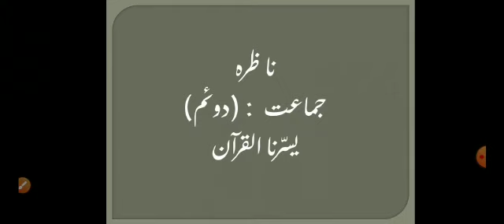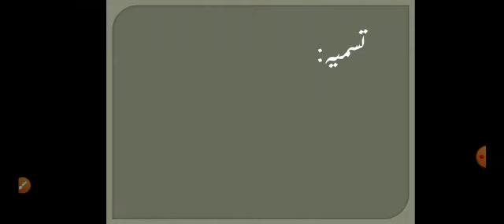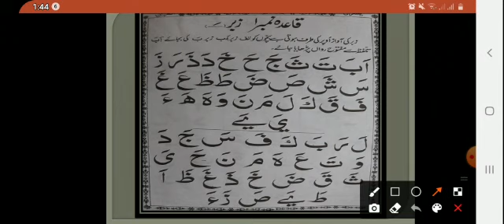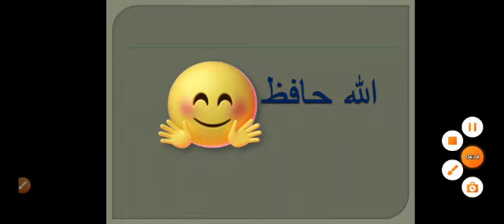JOS JB CLASS2 NAZRA THURSDAY APRIL15,2021